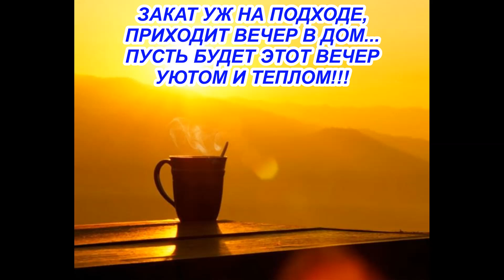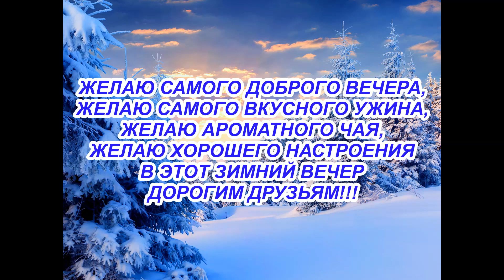Красивое пожелание Доброй ночи!Уюта и душевного тепла вам!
Пожелание Доброго вечера и Доброй ночи друзьям, душевного общения, уютного вечера, музыкальное пожелание...Одно из моих увлечений создавать видео открытки с добрыми пожеланиями и приветствиями, чтобы дарить вам хорошее настроение...Для вас дорогие мои ДРУЗЬЯ с душой и от сердца мои видео...смотрите и получайте только положительные эмоции!!!